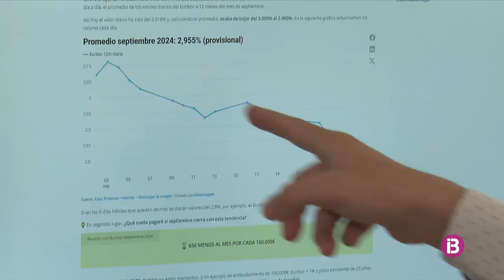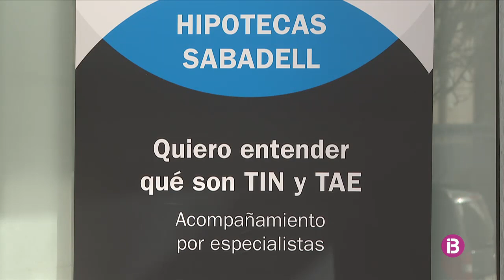📉 L’Euríbor baixa del 3%: 💰 Estalvia uns 70€ al mes per cada 100.000€ d'hipoteca!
T’interessa saber com afecta la baixada de l’Euríbor a la teva hipoteca? Pau A. Monserrat, El Hipotecante, t’ho explica a @NoticiesIB3

💰 Descobreix com calcular si la teva hipoteca fixa és competitiva, quines famílies són les millors candidates per a un tipus variable i quines són les previsions per prendre millors decisions sobre el teu deute.

En aquest vídeo, Pau A. Monserrat comparteix un fragment de la seva intervenció als Informatius d'IB3 TV on analitza la recent baixada de l'Euríbor al setembre de 2024, que ha tancat en el 📉 2,936%.

Si tens una hipoteca variable d'Euríbor + 1% a 25 anys,  🏠 per cada 100.000€ de deute, podries estalviar 67€ al mes, el que suma 804€ a l'any. La quota mensual passarà de 593€ a 526€.

A més, Pau t'explica com milloraran les hipoteques a tipus fix i quin és el punt de referència per avaluar si una hipoteca fixa és cara o barata: el 3% nominal (sense bonificacions). 💡

També comenta les previsions de l'Euríbor, que podria baixar fins al 2,50% per a finals de 2025 (i fins hi tot al 2%), i l'opinió de Bankinter, que el situa en un 2,75% a finals de 2026.

Descobreix si ara és el moment perfecte per revisar la teva hipoteca i estalviar! 💰

El Euríbor, en caída libre, 'regala' una paga extra a los hipotecados de Baleares (Ultima Hora)

¿Te interesa saber cómo afecta la bajada del Euríbor a tu hipoteca? Pau A. Monserrat, El Hipotecante, te lo cuenta en este fragmento de los Informativos de IB3 TV.

Septiembre de 2024 nos deja un Euríbor por debajo del 3%, ¡y eso significa que tu cuota hipotecaria puede reducirse de inmediato!

💰 Descubre cómo calcular si tu hipoteca fija es competitiva, qué familias son las mejores candidatas para el tipo variable y las previsiones que te permitirán tomar decisiones más informadas sobre tu deuda.

Fragmento de su intervención en los Informativos de IB3 TV donde analiza la reciente bajada del Euríbor en septiembre de 2024, que ha cerrado en el 📉 2,936%.

Si tienes una hipoteca variable de Euríbor + 1% a 25 años, 🏠 por cada 100.000€ de deuda, podrías ahorrar 67€ al mes, lo que suma 804€ al año. La cuota mensual pasará de 593€ a 526€.

Además, Pau te explica cómo las hipotecas a tipo fijo mejorarán y cuál es el punto de referencia para evaluar si una hipoteca fija es cara o barata: el 3% nominal (sin bonificaciones). 💡

También comenta las previsiones del Euríbor, que podría bajar al 2,50% para finales de 2025, y la opinión de Bankinter, que lo sitúa en un 2,75% a finales de 2026.

¡Descubre si ahora es el momento perfecto para revisar tu hipoteca y ahorrar! 💰